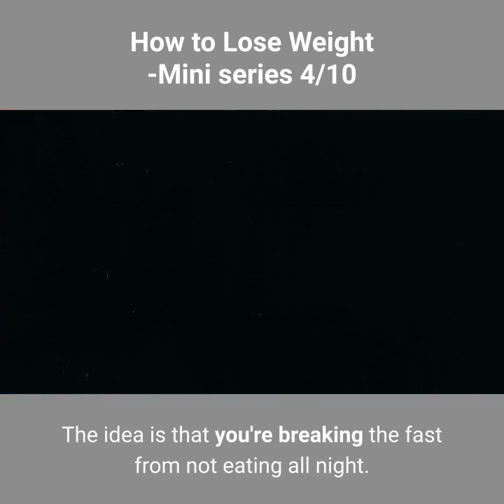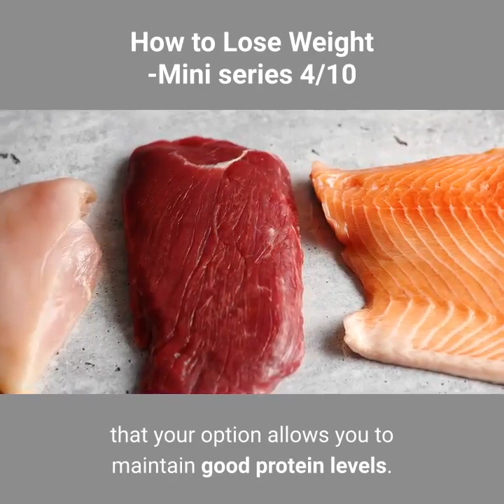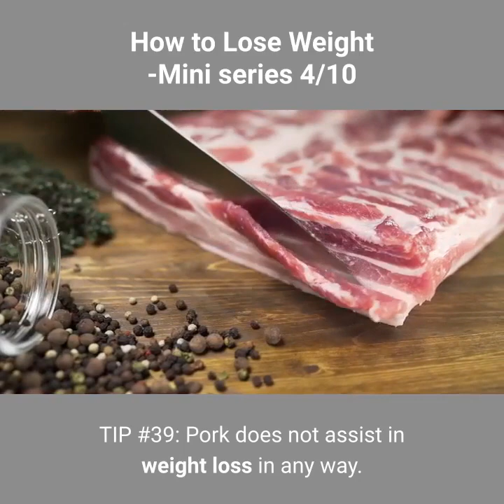How to Lose Weight- Mini series 4/10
This video is the fourth of a mini series that effectively gives tips/ recommendations on how to lose weight in a healthy manner.

losing weight is a process, if you want to take off weight and keep it off, you need to do it right.